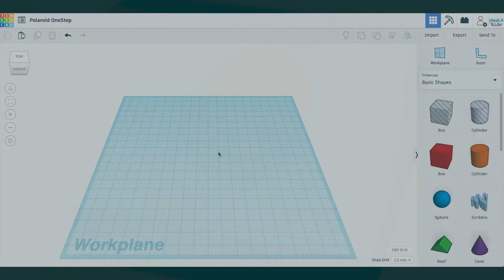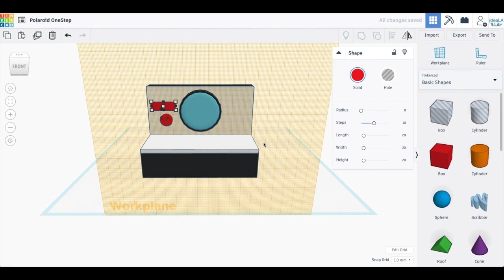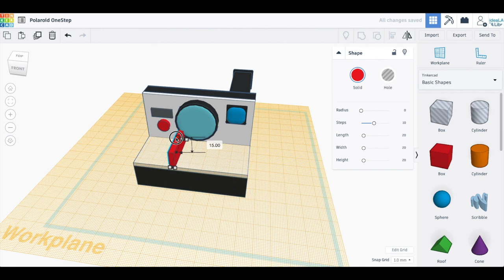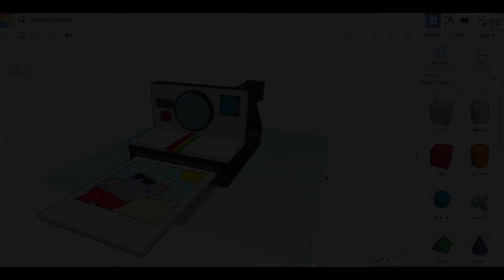Tinker Tuesday: Create a Camera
Time for a Tiny TinkerCAD Design Challenge! What is the most iconic camera you can think of? Use TinkerCAD to create your design, and make sure you share your results with us!